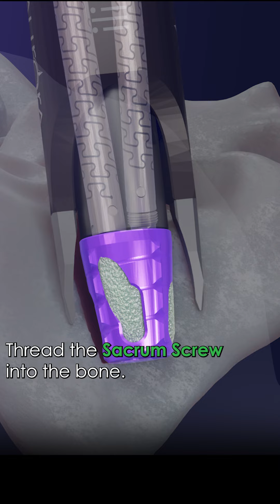SiLO TFX™ Procedure - Quick look Animation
The Aurora Spine SiLO TFX™ Sacroiliac Joint Fixation System is intended for sacroiliac joint
 fusion for conditions including sacroiliac joint disruptions and degenerative sacroiliitis.